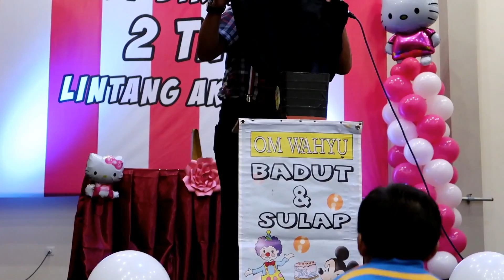Perayaan Ulang Tahun Anak ❤ Ultah Aka Ke-2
Perayaan ulang tahun Aka yang ke-2 bersama keluarga besar. Semoga di ulang tahun ini aka tumbuh menjadi pribadi yang sholeh, santun dan beruntung. Alhamdulillah pesta ulang tahun kali ini berjalan lancar dan luar biasa.